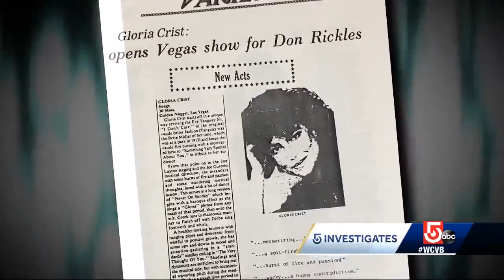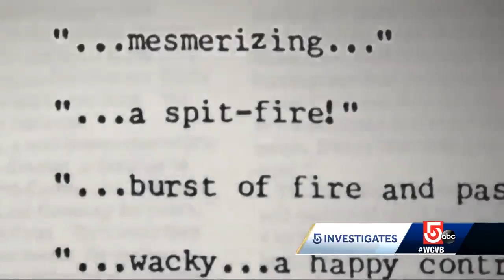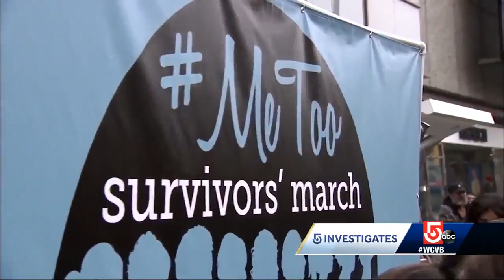Steve Wynn accuser: 'I knew something was very, very wrong'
A woman told 5 Investigates her Las Vegas singing career was derailed 30 years ago by casino mogul Steve Wynn after she refused his sexual demands.